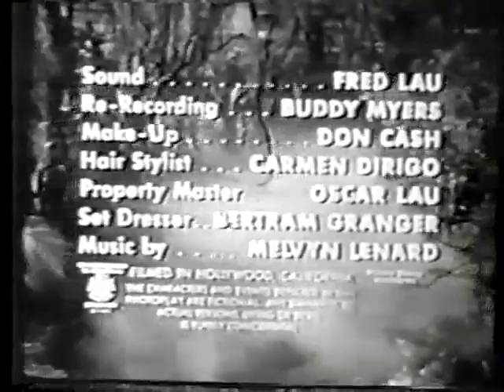Schlitz Playhouse presents: "Rabbit Foot"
Small town police are about to search the swamps for the murderer of a local cop when a man emerges from the bayou. He says he's a detective on the trail of a payroll thief and shot the robber/cop killer in a shootout.
Stephen McNally  ...  Frank Dyson
Paul Langton  ...  Mal Martin
Harry Shannon   ...  Chief White
Frank Sully  ...  Driver
Harry Harvey  ...  Storekeeper